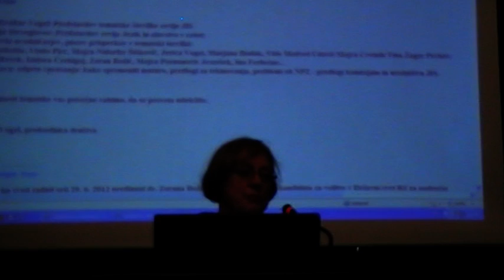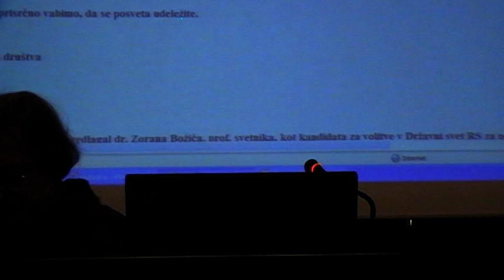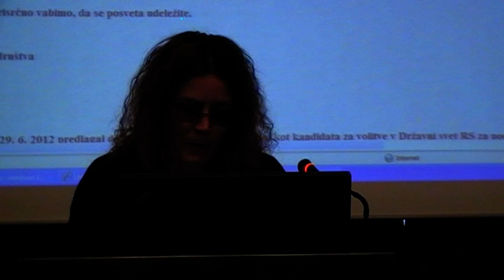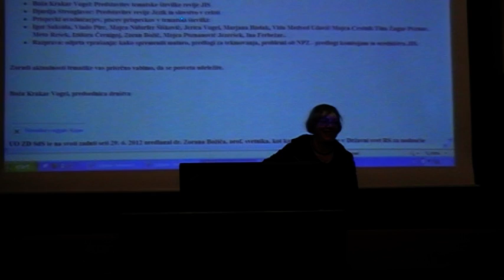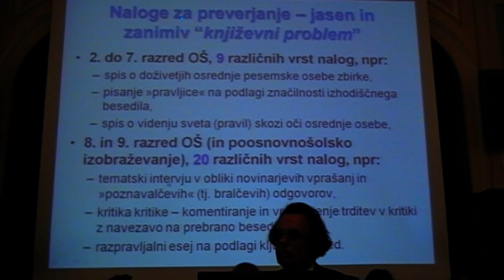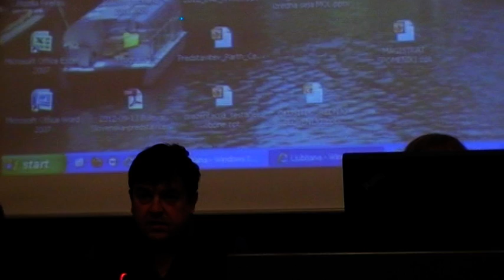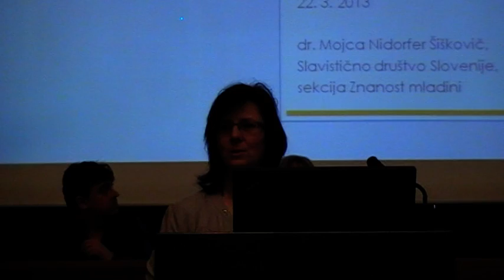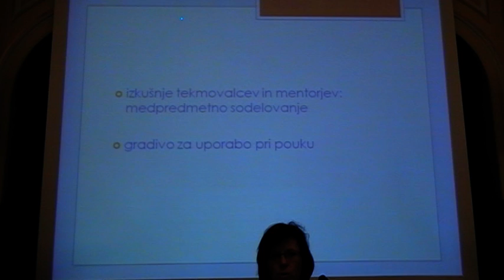Slovenistični posvet o zunanjem preverjanju znanja pri pouku slovenščine 1/4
Strokovnjaki, snovalci zunanjega preverjanja, ter izvajalci, učitelji slovenščine z osnovnih in srednjih šol, so vzporedno in primerjalno razpravljali o vseh oblikah zunanjega preverjanja v Sloveniji, torej o tekmovalnem in frontalnem preverjanju: o tekmovanju za Cankarjevo priznanje, o letos začetem tekmovanju Slovenščina ima dolg jezik, pa o nacionalnih preizkusih znanja ter o poklicni in splošni maturi. Vse te oblike imajo kljub programskim razlikam tudi številne podobnosti, ob njih se odpirajo podobna vprašanja, zaradi česar je smiselno, da se v strokovnem društvu obravnavajo pregledno in vzporedno. Izhodišče za tako razpravo je bila nova tematska številka revije Jezik in slovstvo (letnik LVII, št. 1—2), namenjena strokovno znanstvenemu pretresu aktualnih oblik zunanjega preverjanja.